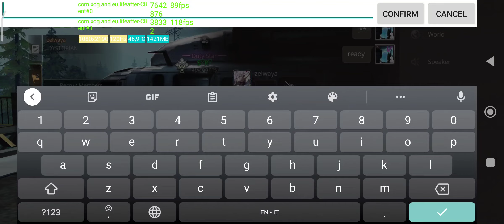What is this shit